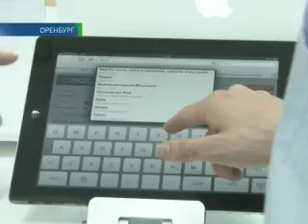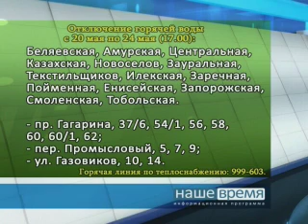19-05-2013 Наше время